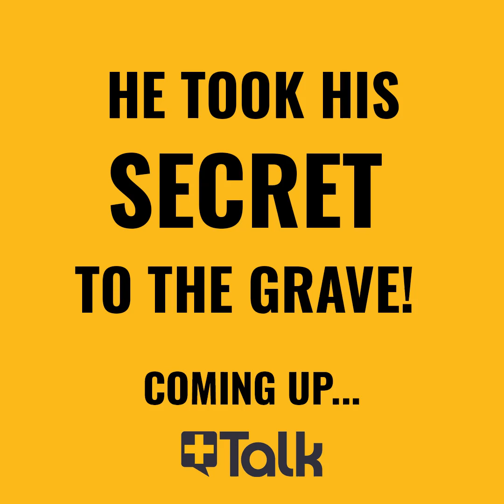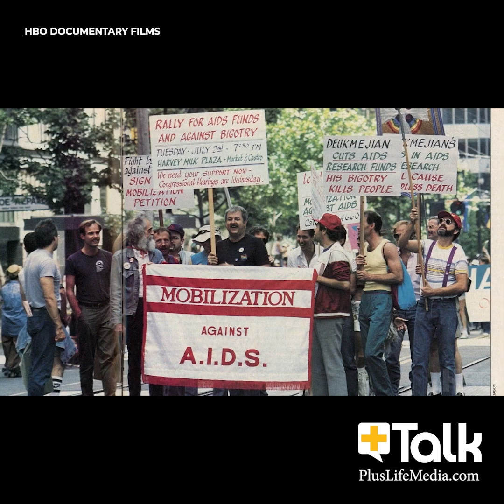+Talk: Director, Stephen Kijak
He kept this secret from EVERYONE...

Director of HBO's, Rock Hudson: All That Heaven Allowed, Stephen Kijak joins Karl Schmid to talk about the big secret Hudson kept, his HIV diagnosis and more.